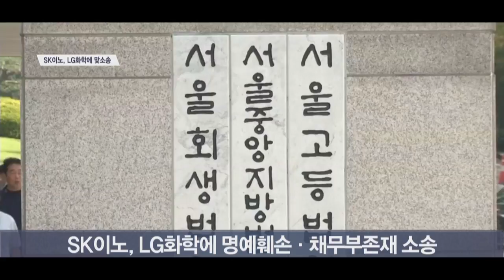SK이노, LG화학에 10억 맞소송…‘배터리 소송’ 확전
SK이노베이션이 LG화학을 상대로 서울중앙지법에 맞소송을 제기했습니다.
앞서 LG화학은 SK이노베이션이 배터리 기술 관련 영업비밀을 침해했다며 미국 국제무역위원회, ITC와 델라웨어 연방법원에 소송을 제기했습니다.

SK이노베이션은 LG화학에 명예훼손에 따른 손해배상 청구 소송과 영업비밀 침해가 전혀 없었다는 내용의 채무부존재 확인 청구 소송을 제기했다고 밝혔습니다.
인력을 빼 온 것이 아닌 지원자 스스로가 이직을 선택한 것이며 정당한 영업활동이었다는 게 SK이노베이션의 주장입니다. 또 LG화학의 이번 소송이 ‘아니면 말고 식 소송의 전형’이라는 비판을 덧붙였습니다.

SK이노베이션은 이번 소송에서 10억원을 우선 청구하고 향후 손해를 구체적으로 조사해 손해배상액을 추가로 청구하겠다는 방침입니다.

LG화학은 이에 대해 “정당한 권리 보호를 위한 법적 조치를 두고 맞소송을 제기한 것에 대해 유감스럽게 생각한다”는 입장을 밝혔다. 또한 ITC에서 지난달 30일 조사개시를 결정했다는 점을 강조하며 “SK이노베이션이 상황을 너무 안이하게 인식하고 있는 것 같아 염려된다”고 말했습니다.

[SENTV]